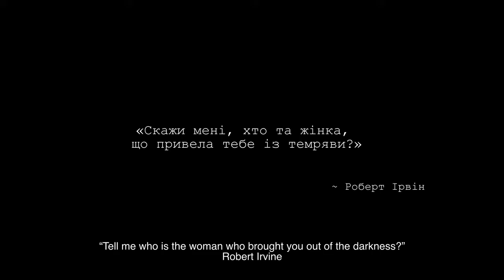"Mom" Ukraine - Russia War Short Movie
"Mom" Ukraine - Russia War Short Movie Filmed In Ukraine During The Conflict

A short film "Mom!" about the difference between Russian and Ukrainian mothers who's sons were shot in Ukraine,

The film will show the viewer two different situations. In the first one, a Russian soldier talk sto his mother. In the second, a Ukrainian soldier talks to his.

The picture is based only on real dialogues, taken from the enemy’s conversations with their relatives. It was filmed at a military base in 12 hours.